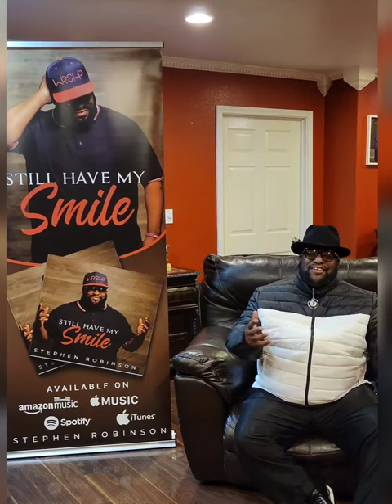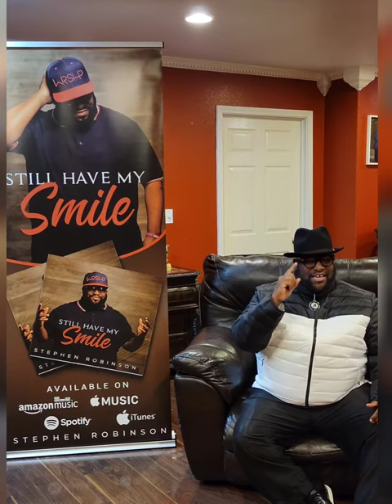Still Have My Smile Moment 5/10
Every day should afford you the opportunity to smile. Be inspired by a word of encouragement to bring you radiant joy on the journey from Pastor Stephen Robinson StillHaveMySmile​ StephenRobinson​ He​'sAWonder EMG​ Encoragement​